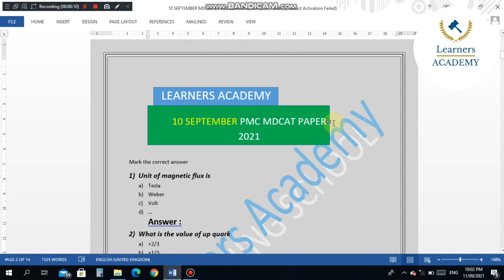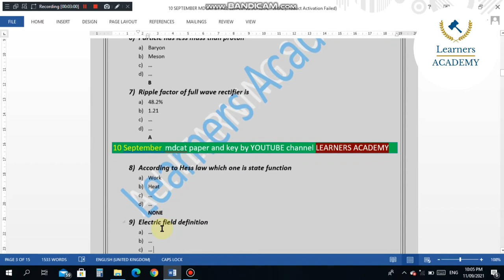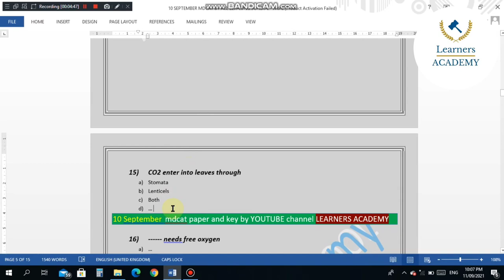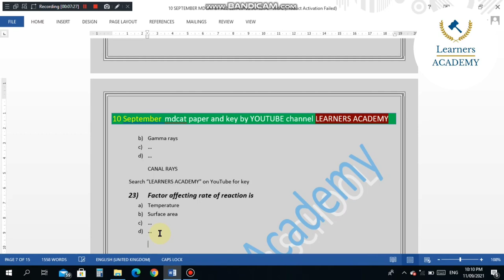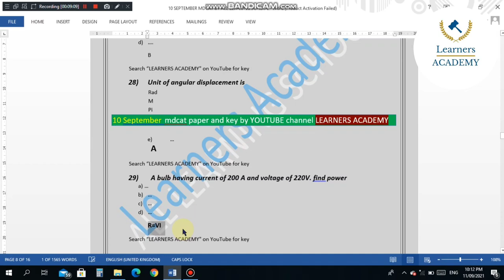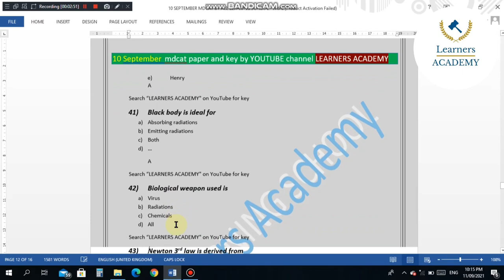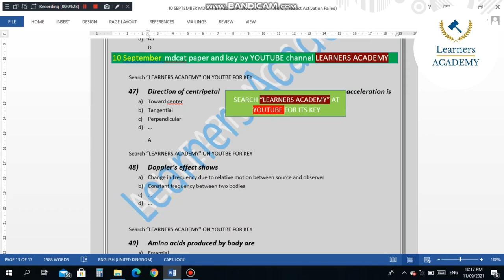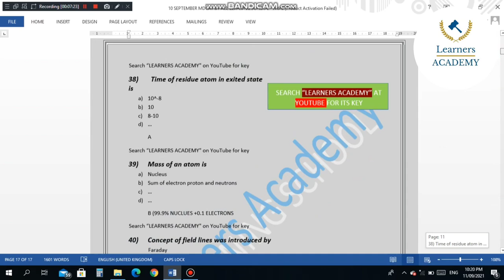PMC MDCAT paper 10 September | MDCAT 2021 | original mdcat mcqs solution